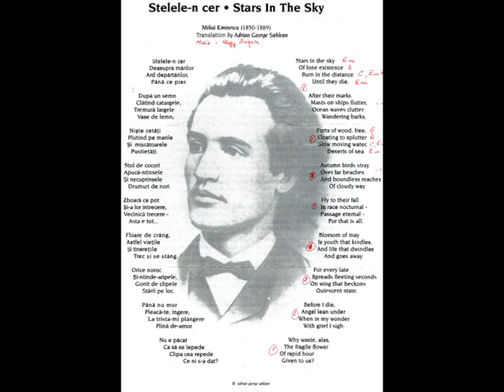Stelele-n cer(English version)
Old home recording. Drums : Stelian Cotet. Lyrics translated from Mihai Eminescu's "Stelele-n cer" poem,from romanian to english by Adrian George Sahlean.